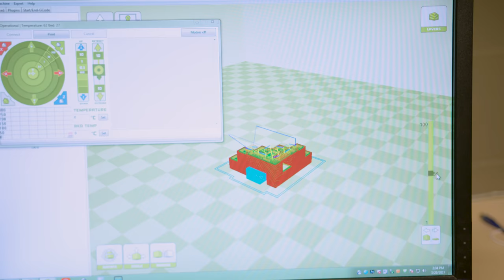Are you ready to experience Georgian ?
Why Experience Georgian? At Georgian you'll be connected to the skills you need, the mindset to succeed and the confidence to thrive.
Are you ready to Experience Georgian? and learn how you can